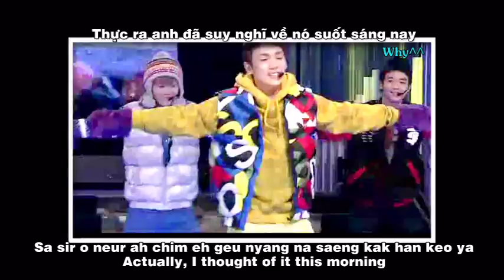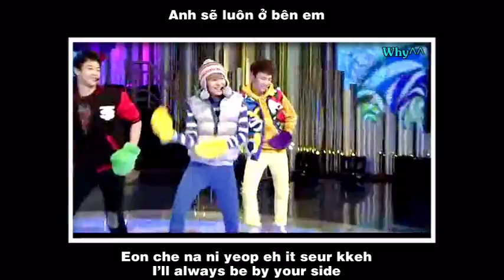[ engsub + roman + vietsub ] candy - SHINee (clip)